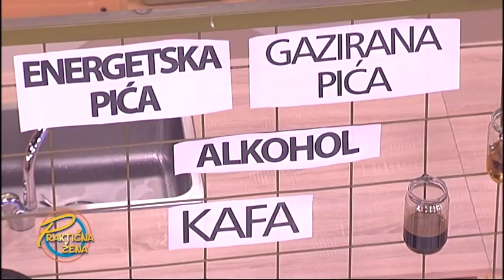Praktična žena - Da li pijemo previše ili premalo kafe, mleka, vode, sokova?